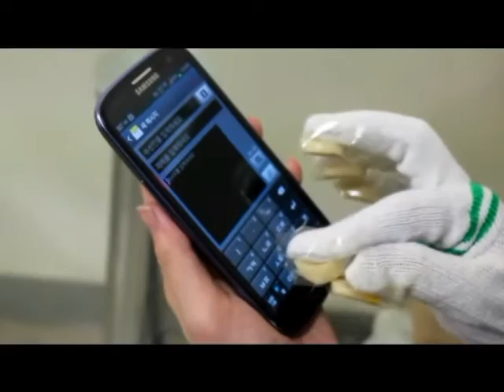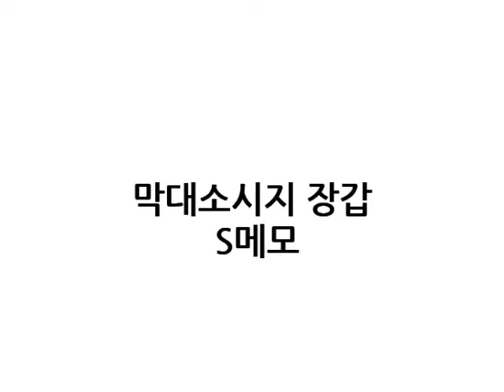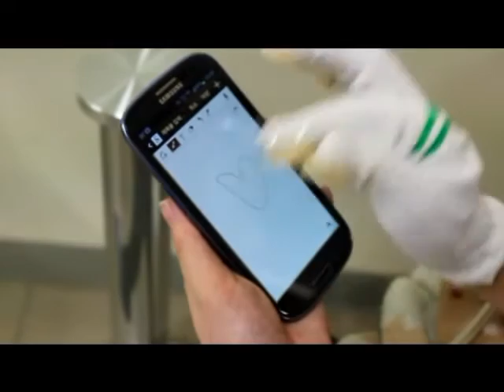[T월드실험실] 막대소시지로 터치 장갑 만들기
T월드 실험실에서 막대소시지로 터치 장갑을 만들어 보았습니다!